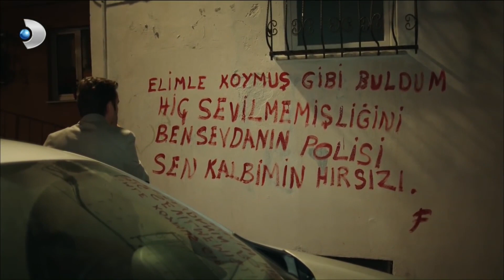Ferdi'nin Duvar Yazısı! - Ulan İstanbul Özel Klip